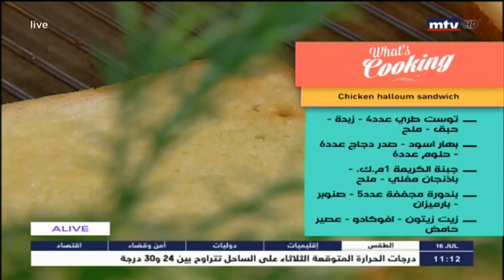Whats Cooking - 16/07/2018 - Chicken Halloum Sandwich